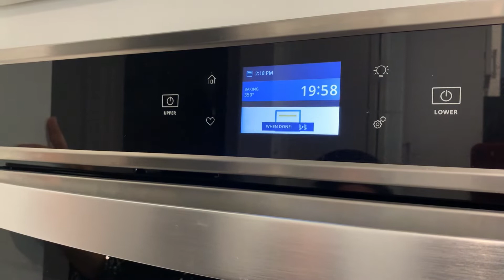COCONUT COOKIES RECIEPE WITHOUT OIL | COOKING WITH SAEEDA | EASY HOMEMADE COOKIES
Hello All,

Welcome to my first video on cooking as we make Coconut Cookies. Hope you enjoy and give feedback.